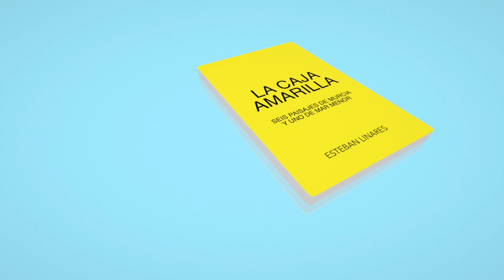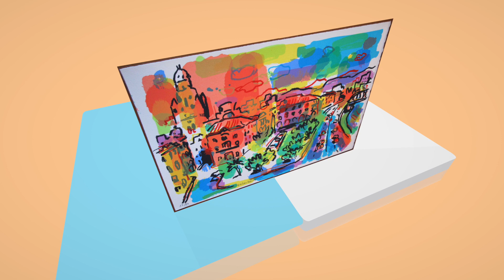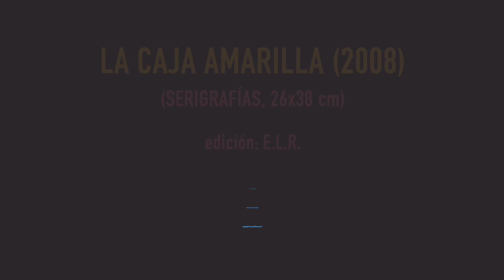Murcia: LA CAJA AMARILLA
La Caja Amarilla (serigrafías)